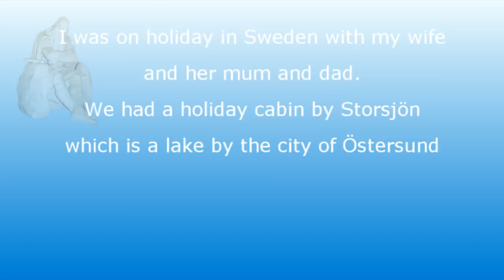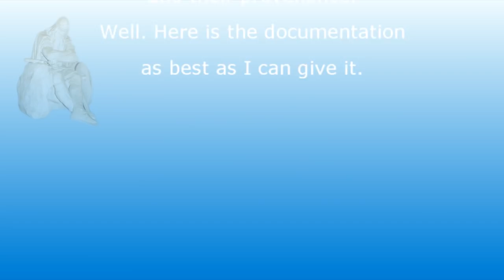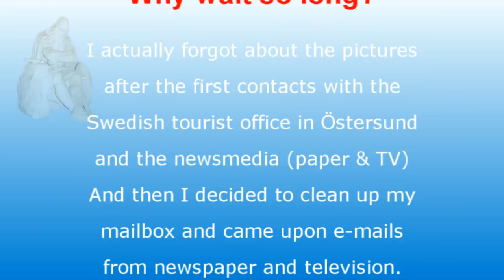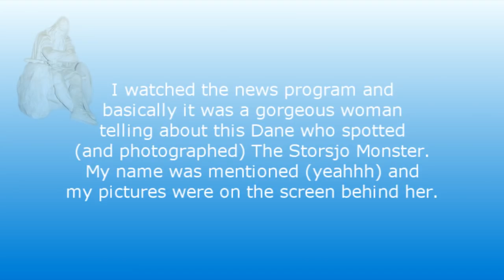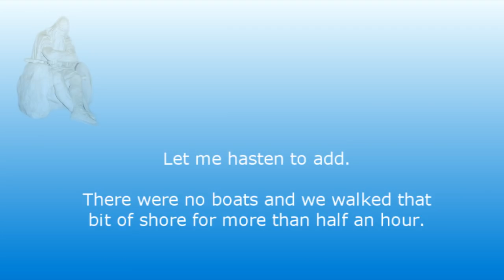Storsjöodjuret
In a lake in Sweden there is a monster called Storsjöodjuret (The Storsjö Monster).
I was lucky enough to get two pictures and as it shows in the video my pictures appeared in newspaper as well as the local TV news.